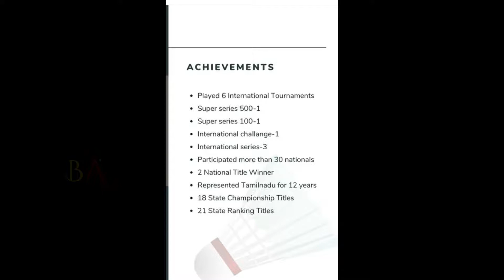Aarkha Sports and Fitness- Badminton Court Grand Opening Ceremony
Hello All,

In this Video i have showcased the grand opening ceremony of Aarkha Sports Badminton court, also i have showed the greatest infrastructure of Aarkha Sports and fitness entire building, please watch and provide your comments

Aarkha Sports and Fitness : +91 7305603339

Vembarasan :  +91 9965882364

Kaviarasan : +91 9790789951